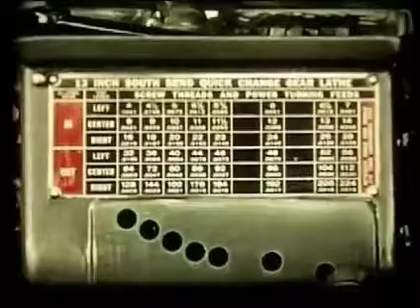How.to.run.a.lathe.mp4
Antiguo film de instrucción